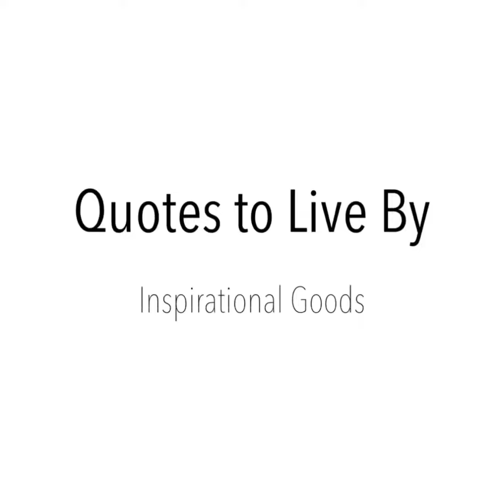Quotes to Live By 05.16.18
Weekly, midweek inspiration!
"Quotes to Live By" is a weekly video blog by Inspirational Goods LLC, where we discuss a quote each week to hopefully give you some motivation or inspiration.